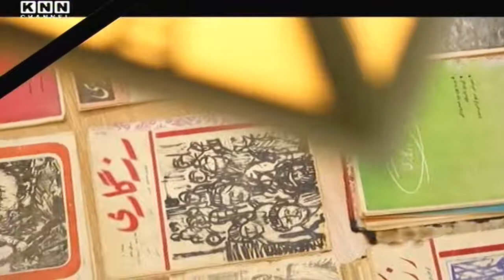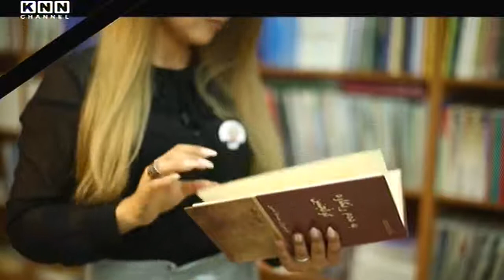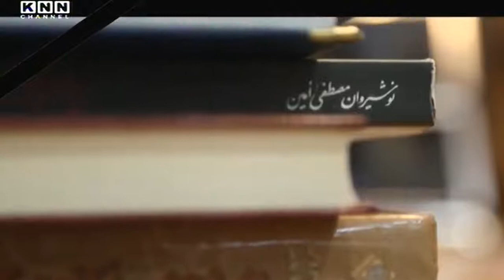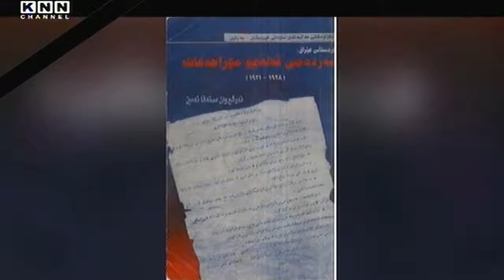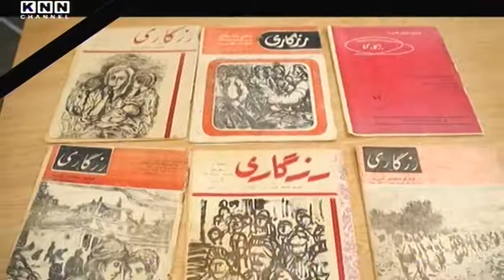‫KNNC نەوشیروان مستەفا ئەمین قەڵەمێکی گەورە و دیار لە کتیبخانەی ‬